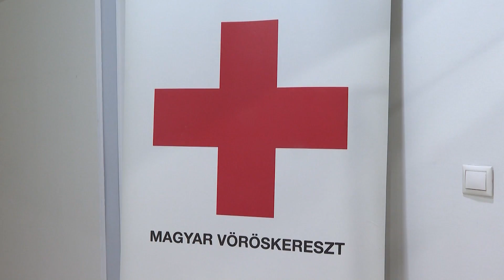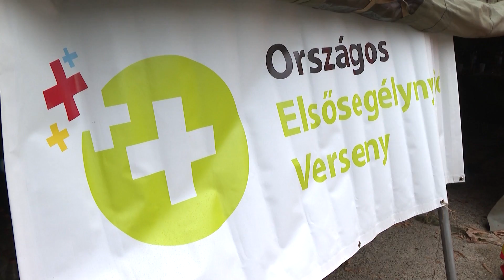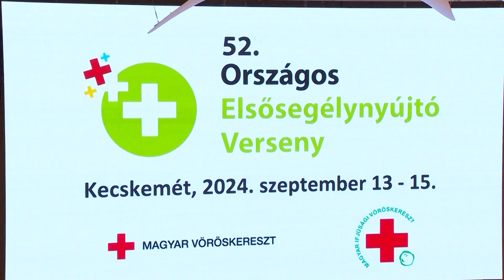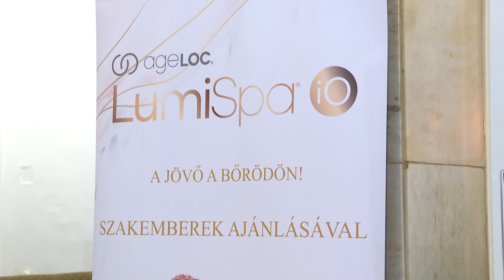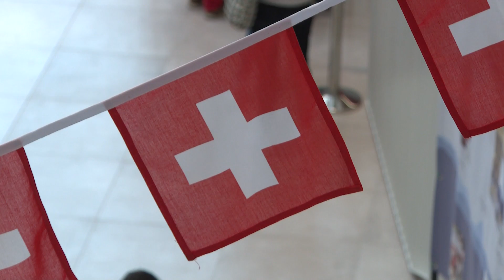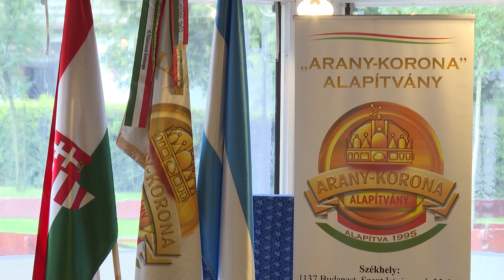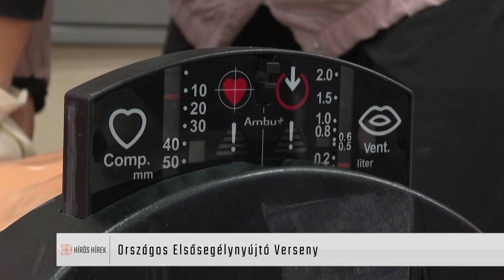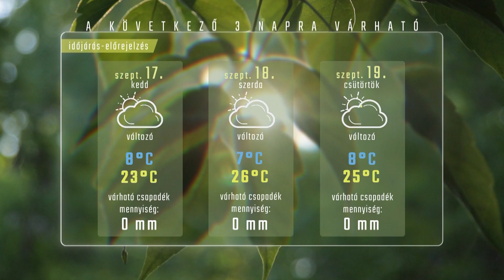HÍRÖS HÍREK (2024. szeptember 16.)